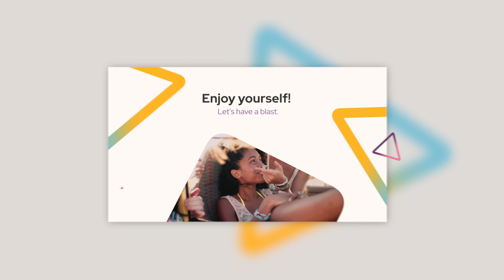Fun Time Slideshow Modular Template for Apple Motion & FCPX - MotionVFX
Fun Time Slideshow Modular Template for Apple Motion and Final Cut Pro X

This project is a visualization of the positive energy one can find everywhere! If you need an upbeat, joyful and energetic project this template will satisfy your needs. You can customize its every aspect, it's rich in footage and text placeholders, so you can illustrate any topic. Have fun with it!